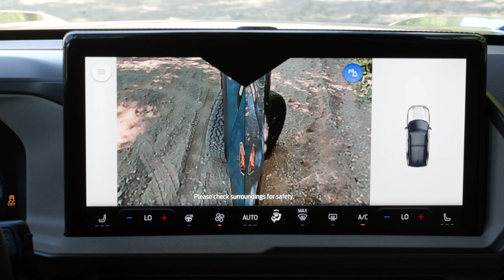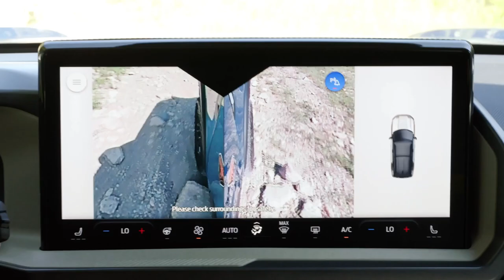New Ford Bronco Sport 2025 | Latest Updates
Video Source: Ford Official Media